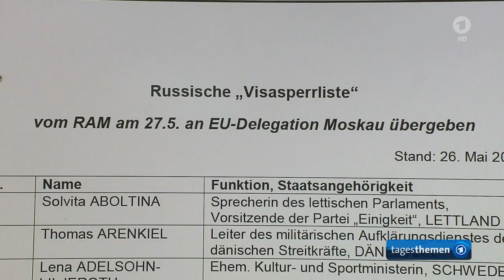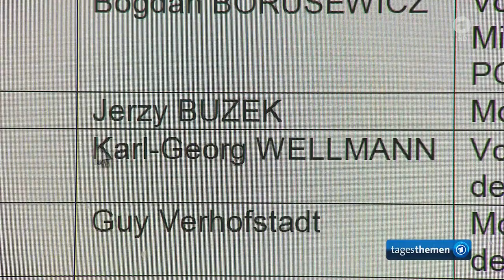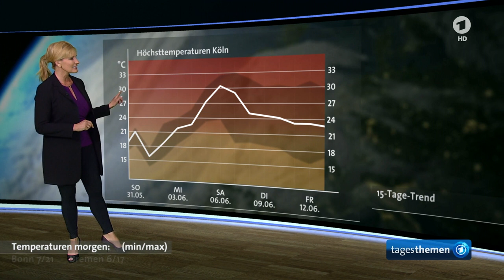tagesthemen 23:15 Uhr, 30.05.2015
Themen der Sendung: Vfl Wolfsburg gewinnt den DFB-Pokal, Einreiseverbot in Russland, Steinmeier in der Ostukraine, Weitere Meldungen im Überblick, Der Sport, Das Wetter